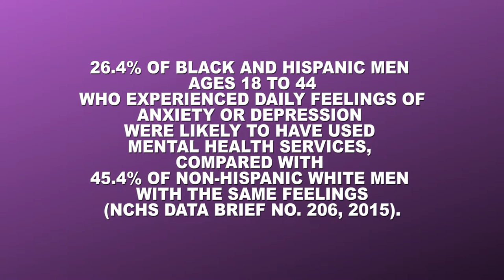Durags & Conversations Support Tha R&B W/ Cash Campain | Season II | Ep 6 | Hosted By DATBOYMEDIA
Eric “DATBOYMEDIA” Jordan, a Richmond California native, is a graduate of the KPFA First Voice Radio Broadcaster Apprenticeship who has been described as a “young, creative force with a passion for producing radio content and creative media projects” (Nancy Kahn, host of KPFA “Talk-It-Out-Radio”). Eric is a Radio Broadcaster, Entrepreneur, Actor, Model and Producer. He created and hosted the innovative KPFA 94.1 Radio series ‘Durags and Conversations’, which is broadcasted on KGCP 96.9 Radio based in Oakland, California. He is the host of the ‘Kings Corner’ podcast, has appeared in YouTube series Reckless Behavior and has emceed the Coalition of Black Excellence’s annual gala event.

Eric has a passion for producing meaningful content that speaks directly to improving the quality of the lives of Black/African American/Hispanic males. He is passionate about sharing information with the Black & Brown community because “I do it for the culture. Where Culture & Media collides.”.

Thank you for all your continued support! On this episode of Durags & Conversations. This is Ep. #6 & the Season Finale.

I recently sat down with Bay Area Singer/Performer Cash Campain (IG @CashCampain) and we talk about his new album "I'll Meet You Here Tomorow", Covid-19, Mental Health & shortage of Male R&B Singers in the Bay Area. I'll be premiering some new tunes by him.

Make sure to follow me on Anchor: DATBOYMEDIA, YouTube: DATBOYMEDIA TV & MEDIA, IG: @datboymediaproductions.

Produced, Hosted & Executive Produced by DATBOYMEDIA.